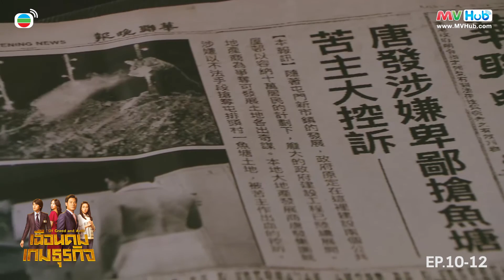เฉือนคมเกมธุรกิจ | OF GREED AND ANTS | Promo Ep.10 - 12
ด้วยข้อมูลวงในที่ชัดเจน มิตรสหายให้พึ่งพามากมาย บวกกับไหวพริบที่ยอดเยี่ยม ทำให้ หลงมู่ถง ค่อย ๆ สร้างตัวขึ้นจากโอกาสที่เขาสร้างขึ้นมาเอง

“เฉือนคมเกมธุรกิจ” Of Greed and Ants เริ่มเข้มข้นขึ้นทุกขณะ น่าติดตามกับการสร้างตัวจากชายคนหนึ่งว่าเขาจะต้องผ่านเรื่องราวแบบใดมาบ้าง

รับชม “เฉือนคมเกมธุรกิจ” ซีรีส์เรื่องดังเรื่องแรกในปี 2020 ของ TVB ได้แล้ววันนี้

MVHub อาณาจักรคนรักหนังจีน®